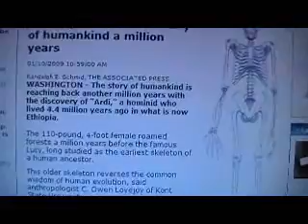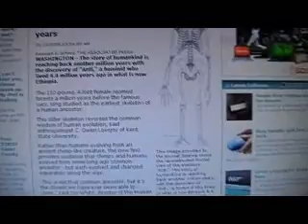Oldest Hominid Skeleton Found!!! Ardipithecus ramidus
I just found this news article about "Ardi", a 4.4 million year old hominid skeleton, the find is detailed in The Journal of Science released today.

I am looking forward to what all the great science channels here on YouTube will present to us with regards to this announcement to the public, I'm sure we will see some great videos from some great people.

I can't wait, I'm as giddy as a little schoolgirl   LOL